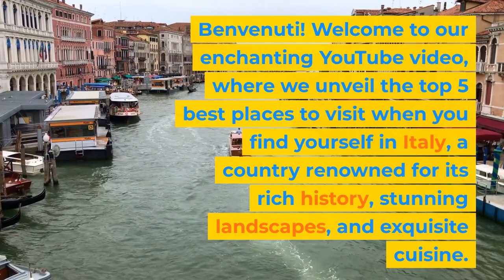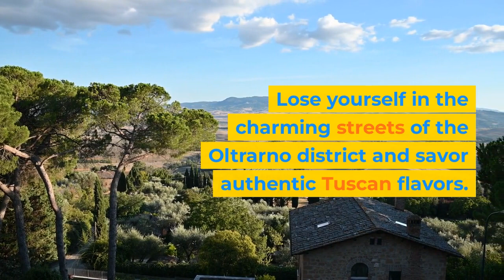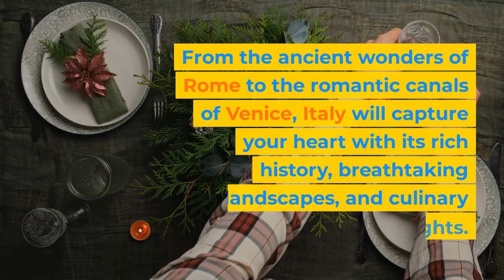Italian Delights: Top 5 Must-Visit Places in Italy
Benvenuti! Welcome to our enchanting YouTube video, where we unveil the top 5 best places to visit when you find yourself in Italy, a country renowned for its rich history, stunning landscapes, and exquisite cuisine. Join us as we embark on a virtual journey through Italy's treasures, immersing ourselves in the vibrant culture and timeless beauty of this Mediterranean gem. Get ready to fall in love with Italy!

Lonely Planet Italy